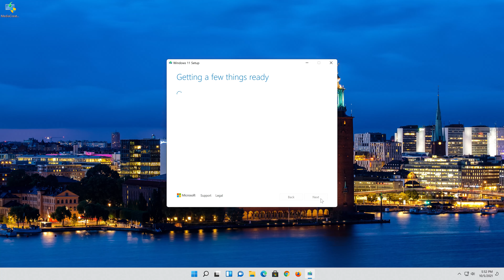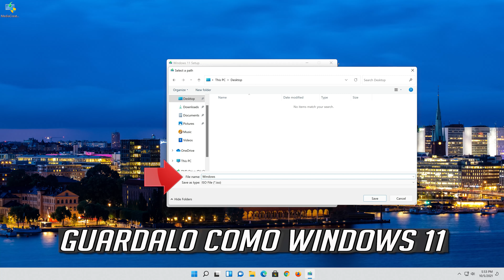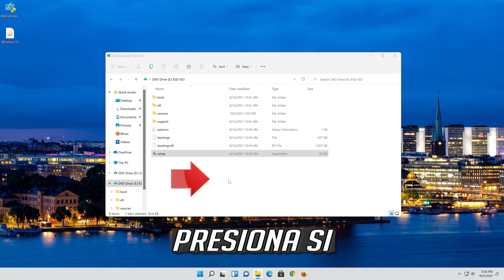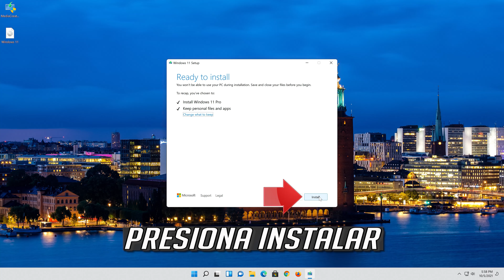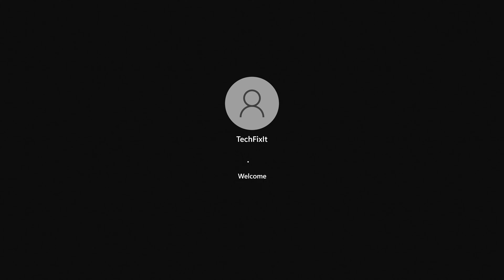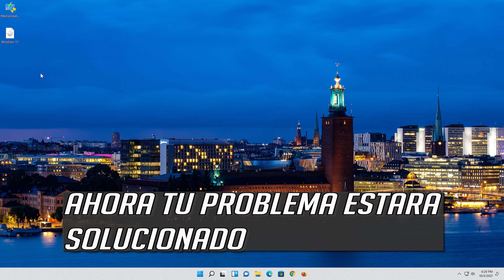Reinstalar Windows 11 Sin Perder Datos, Archivos y Programas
En este tutorial aprenderas Cómo Reinstalar Windows 11, sin perder mis archivos y datos.

Este tutorial Funciona en Computadoras, ordenadores, tablets, portatiles y Laptops de Samsung, Lenovo, Toshiba, Asus, Acer, HP, Dell, Alienware, Razer, Huawei y sistemas operativos como windows 11 (Home, Professional, Enterprise, Education) y windows server.